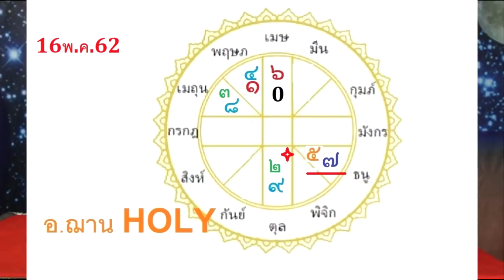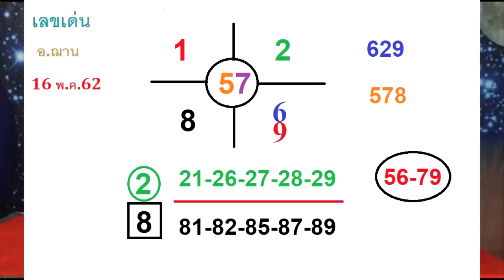เลขนำโชคจักรราศี อ.ฌาน งวดวันที่ 16 พฤษภาคม 2562 โดยอ.ฌาน HOLY